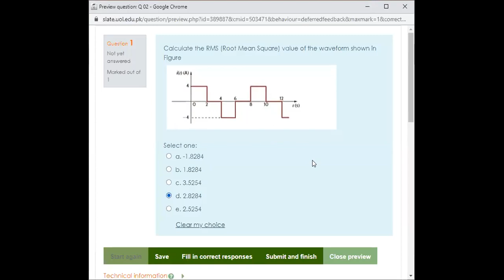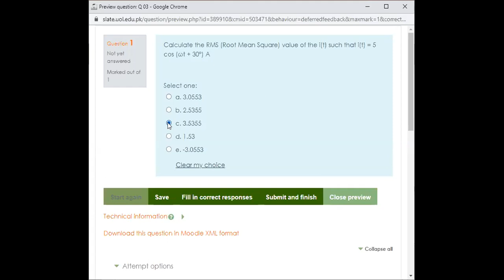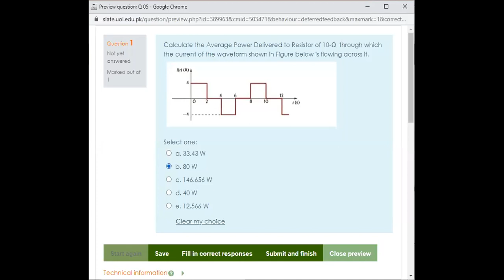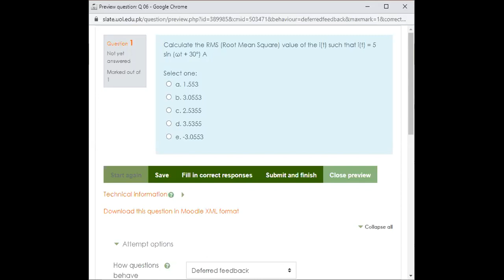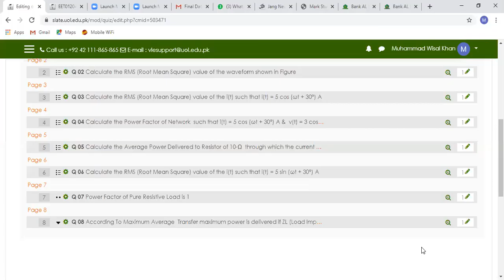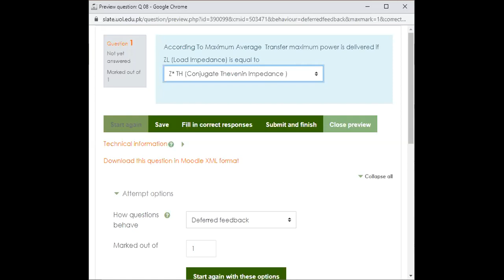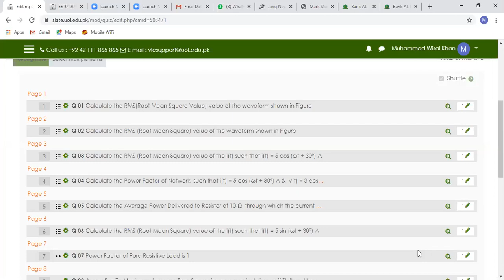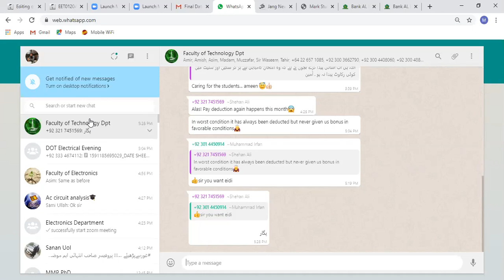Root Mean Square Calculation of Wave-forms Part 2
How to Calculate Root Mean Square Values of Different Waveforms (Sinosindal, Square & Triangular)
Sinusoidal = Peak Value/Square root 2
Power Factor